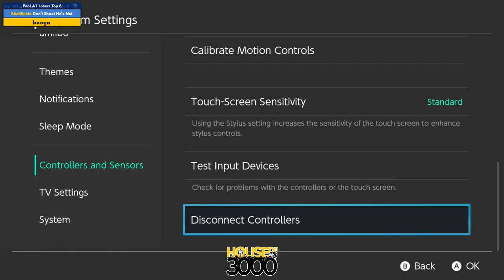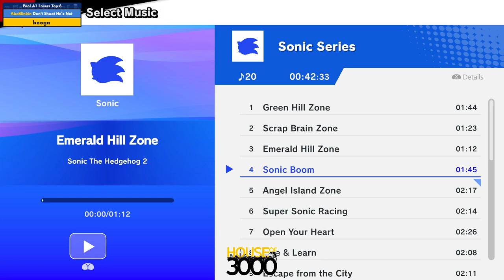Xeno340 Pool A1 Losers Top 6 LaChancla vs booga